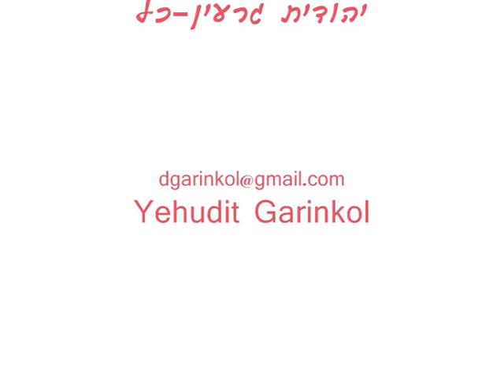Who goes to Europe 1938 רות אלפרן בן-דוד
שאלת השאלות "מי זה נוסע לאירופה ב1938" רותי דנה בשאלה ומספרת מה התברר לה במהלך חקירותיה